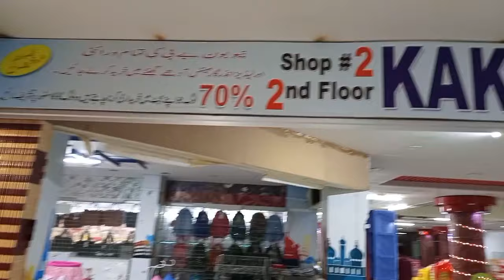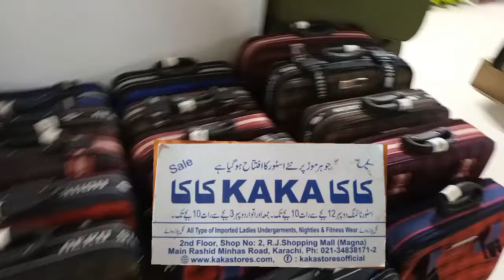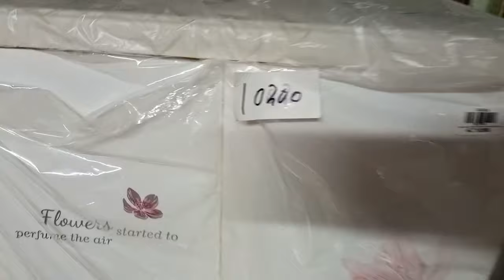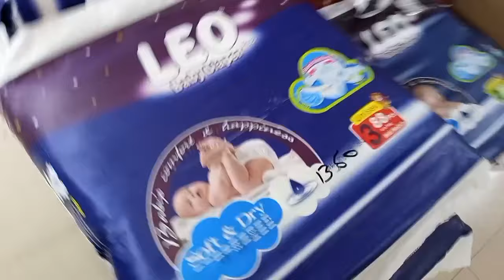Kaka Store Part -1 || New Born Baby Accessories|| Kids Toys || Ladies Purse ||Cosmetics|| Kids Swing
Address of Kaka store in Karachi 👇
RJ MALL near mellenium mall gulistan e Johar Karachi
2nd floor
Baby accessories
baby baby clothes
new born accessories
ladies undergarments
skin care products
bags